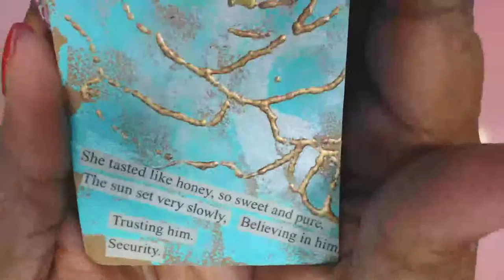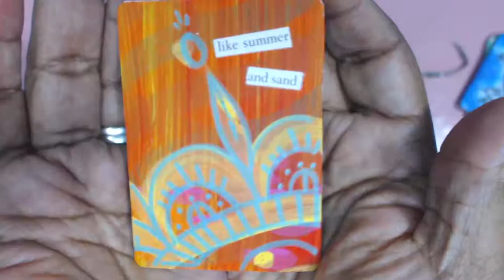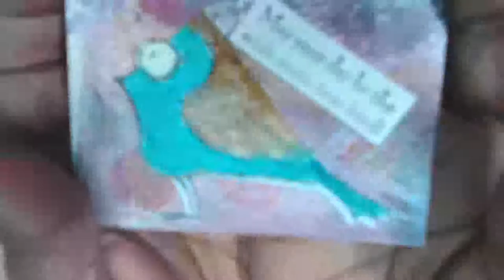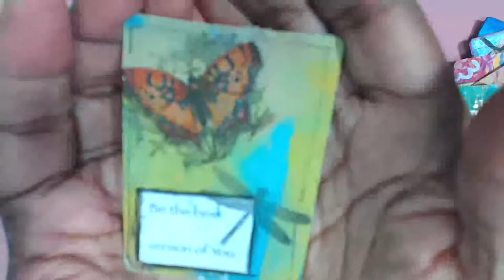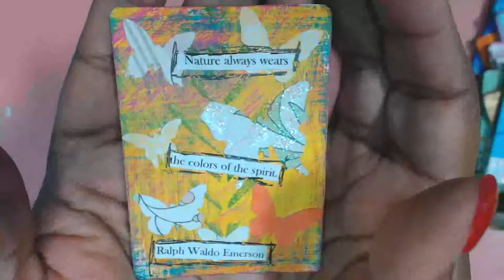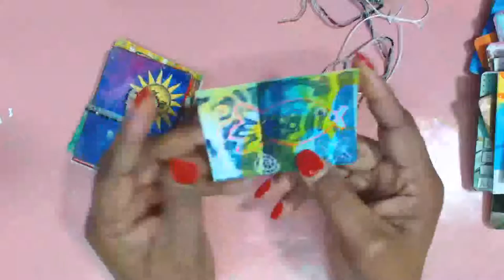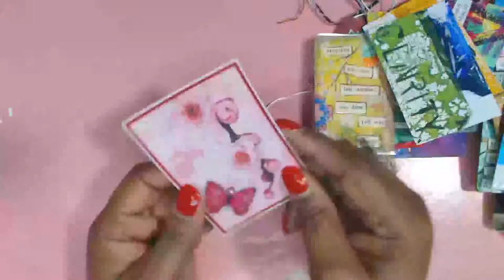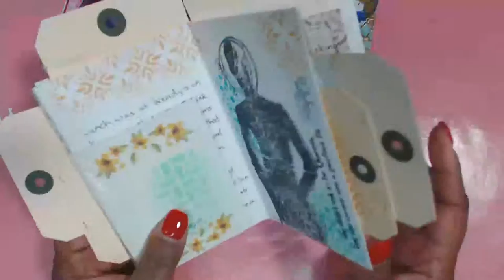Inspiration Card Swap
Jessica Brogan's Inspiration Card Swap